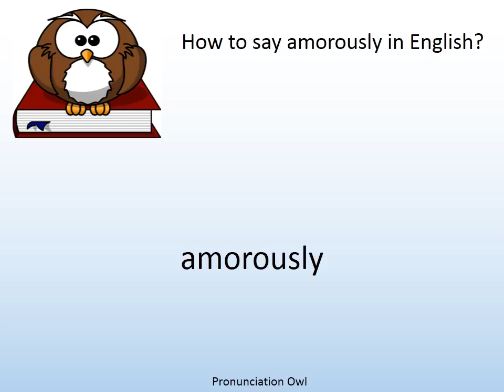How to say amorously in English? - Pronunciation Owl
How to say amorously in English? Learn the pronunciation of amorously!